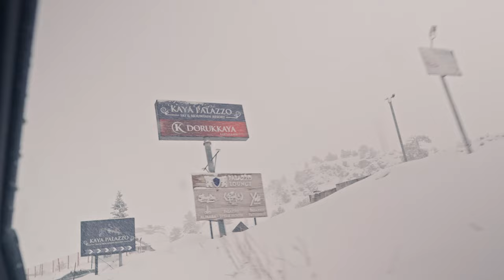Bonus Episode: Of the Black Sea - A Large Waterslide: Finding a Free-ride community at Kartalkaya.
In the 2nd BTS episode from "Of The Black Sea" Film, Turkish-American Freeskier Giray Dadali takes you with him to Kartalkaya ski area, Türkiye, for a behind-the-scenes look at the grassroots of the Turkish Skiing and Snowboarding scene. A highlight of the trip was teaching my niece to ski and passing on my passion to the next Dadali Generation, as well as getting the chance to ride with a local snowboard crew.

Thank you to @kartalkaya ski area for the amazing hospitality, and epic swiss fondue!

Follow @j_skis and @giraydadali for continued content from this project as we push to share this special corner of the world.